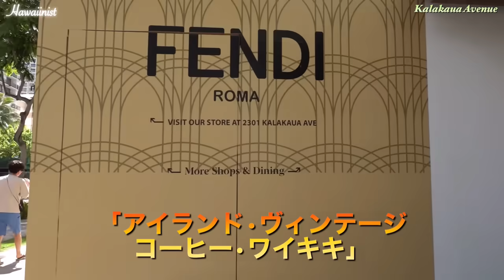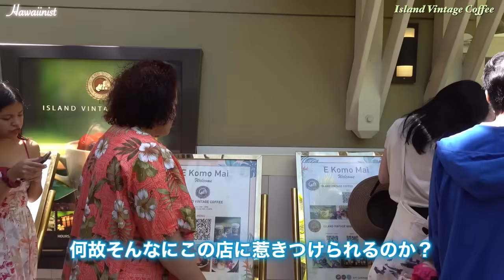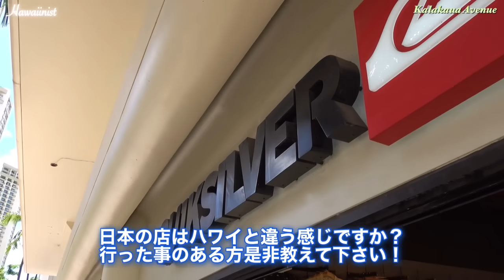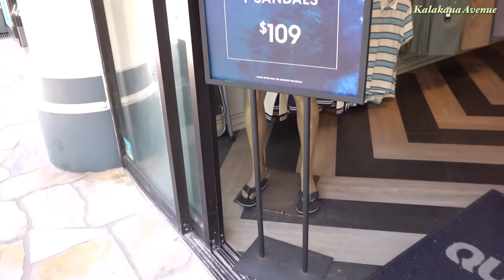【ハワイ旅行】ワイキキで大行列の店！観光客も減少でカラカウア通りはこんなにも人通りが少ないのに？ワイキキで朝食は気を付けて！ [ハワイの今] [ハワイ最新ニュース]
【ハワイ最新情報2023】現在ハワイ旅行中の方も、ワイキキで朝食の時は気を付けて下さい！こんなに観光客も少なくなったというのに、この店だけは朝から大行列でした！…ハワイ

《目次》
00:00 ワイキキ
00:22 ワイキキの犯罪が減少
02:48 観光客は減少でも大行列の店
04:46 なぜそんなに大行列？
10:06 エンディング

★お勧めの動画です！★是非見て下さい！▼▼▼

※今日はハワイ/ワイキキ/カラカウア通りからの映像です